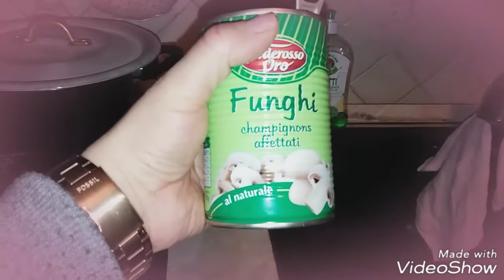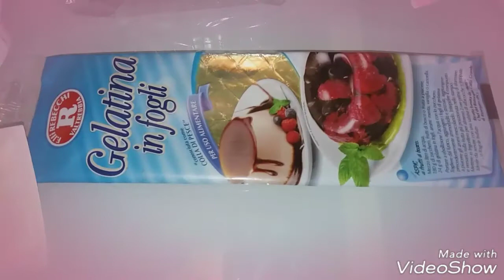S Valentino#1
Ciao a tutti, in questo video vi voglio mostrare cosa ho preparato per la nostra cena di S.Valentino.
Noi l'abbiamo già festeggiato sabato scorso per comodità di tutti.
Spero che il video possa piacervi. un bacio.